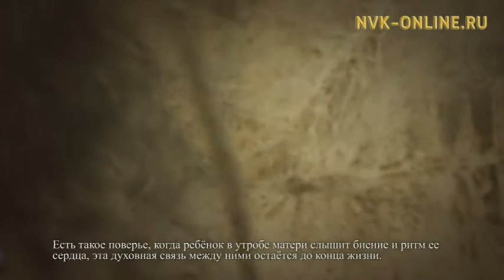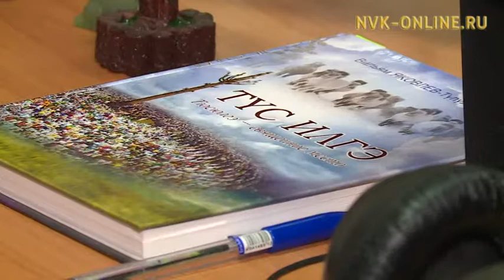"Саха" НКИХ "Наследие" айар бөлөҕүн үлэтэ Москваҕа үрдүктүк сыаналанна